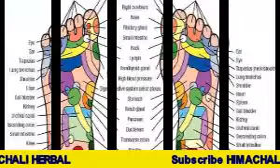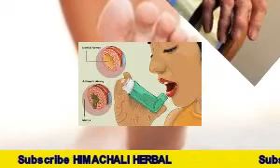आँखों की रौशनी बढ़ने के साथ साथ ढेरो फायदे देता है नंगे पैर चलना nange pair ghas pr chalne ke fayde